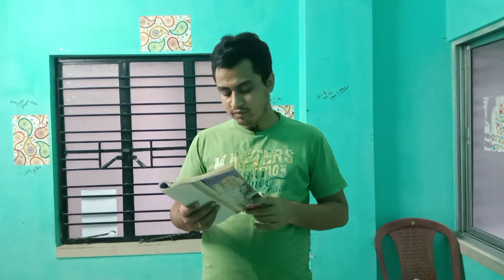Job Openings In a Popular YouTube Channel l How To Apply l Salary l Vacancies l Interview Process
In this video, I have explained about a YouTube channel in my Video and have shared all the details required to apply for a job in that YouTube channel. Multiple jobs vacancies are offered by the YouTube channel.

This is the link for applying in Wipro.

This is the direct link for applying in XL Dynamics for financial analyst profile.

This is the link of my playlist on XL Dynamics.

This is the link of my playlist on BYJU'S.

These are the links of the products that I personally use.

Green Screen

This is the link of my playlist on HDFC BANK.

This is the link of my playlist on ICICI BANK.

This is the link of my playlist on BPO Jobs.

This is the registration link for applying in Amazon Work From Home.

This is the link of my playlist on Amazon Work From Home.

This is the link of my YouTube video where I have discussed about my 1st payment from YouTube.

This is the direct link for applying in Randstad India.

This are the links for applying in various job profiles of Motilal Oswal.